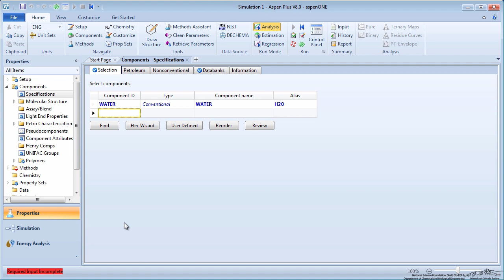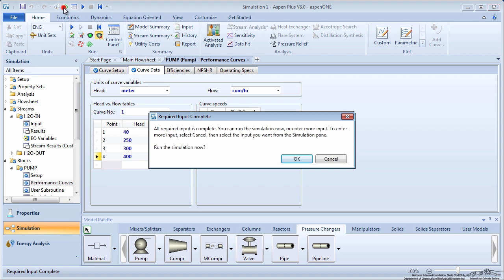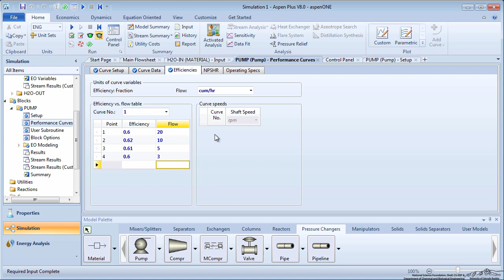Aspen Plus: Pumps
Explains how to use a pump simulator block in Aspen Plus. Made by faculty at Lafayette College and produced by the University of Colorado Boulder, Department of Chemical & Biological Engineering.